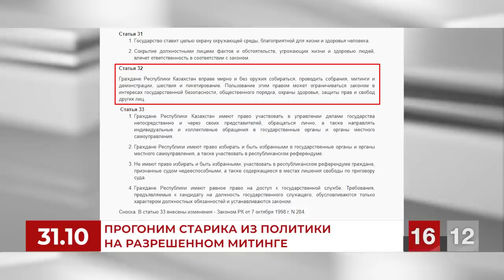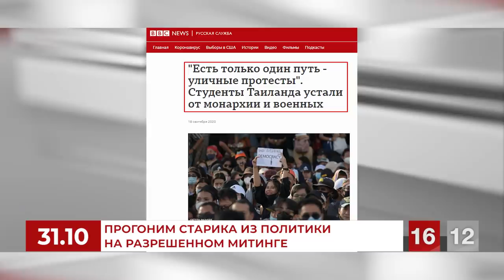На разрешенный митинг в Алматы каждый может выйти и без страха требовать реформы в Казахстане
Преступная группировка Назарбаева должна уйти. Это неизбежный шаг для проведения свободных выборов и построения парламентской республики.  Приблизить уход назарбаевской шайки просто — достаточно прийти на митинг в Алматы.  Митинг состоится 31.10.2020 с 12:00 до 15:00 у памятника Шокану Уалиханову.

❗️Требования митинга:
— Политические реформы
— Свободу политическим заключённым
— Нет политическим преследованиям

Митинг разрешён постановлением акимата города Алматы от 12 октября 2020 года № 4/423. Акимат Алматы ограничил количество участников до 500 человек, что противоречит 32-й статье Конституции и ограничивает свободу перемещения граждан. На разрешенный митинг в Алматы каждый может выйти и без страха требовать политических перемен в Казахстане. Все политические требования сводятся к единственному лозунгу — “Шал, кет!”

Для смены режима нужна активность каждого из вас на площадях. Прямо сейчас по всему миру народы протестуют против проворовавшейся власти и требуют политических перемен.
В Беларуси бастуют работники предприятий, десятки тысяч выходят, несмотря на взрывы светошумовых гранат и резиновые пули.
В России люди уже четыре месяца выходят с требованиями освободить избранного народом губернатора края Сергея Фургала.
В Таиланде продолжаются антиправительственные протесты — десятки тысяч протестующих требуют реформирования монархии и ослабления военной диктатуры в стране.

Митинг 31 октября запустит политические перемены в стране. До встречи у памятника Шокану Уалиханову.

1. Загрузите анонимный мессенджер Telegram на смартфон или компьютер с официального сайта
    2. Зарегистрируйте профиль с помощью мобильного номера